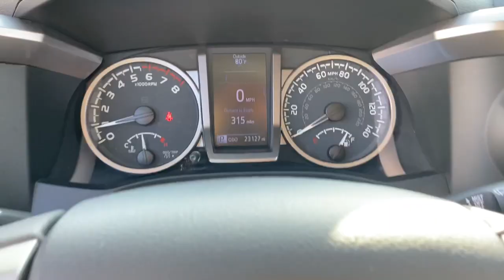2020 Toyota Tacoma 2WD Laredo, Alice, Hebbronville, Cotulla and Webb County, TX T23632A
2020 Toyota Tacoma 2WD SR5 available in Laredo, Texas at Toyota of Laredo. Servicing the Alice, Hebbronville, Cotulla and Webb County, TX area.

Radio w/Seek-Scan, Clock, Speed Compensated Volume Control and Steering Wheel Controls,2 LCD Monitors In The Front,Integrated Roof Antenna,Tires: P245/75R16 AS,Regular Composite Box Style,Body-Colored Door Handles,Sliding Rear Window,Steel Spare Wheel,Tailgate Rear Cargo Access,Full-Size Spare Tire Stored Underbody w/Crankdown,Fully Galvanized Steel Panels,Deep Tinted Glass,Step Bumper w/Black Rub Strip/Fascia Accent,Variable Intermittent Wipers,Manual Tailgate/Rear Door Lock,Auto Off Projector Beam Halogen Auto High-Beam Headlamps,Headlights-Automatic Highbeams,Body-Colored Power Side Mirrors w/Manual Folding,Integrated Storage,Body-Colored Front Bumper w/1 Tow Hook,Black Side Windows Trim, Black Front Windshield Trim and Black Rear Window Trim,Chrome Rear Bumper,Daytime Running Lamps -inc: black bezel,Black Grille w/Chrome Surround,Front Fog Lamps,Wheels: 16 x 7J Style Steel Disc,Clearcoat Paint,Locking Glove Box,Passenger Seat,Wi-Fi Connect with up to 2GB within 3-month trial Mobile Hotspot Internet Access,Rear Cupholder,Front Cupholder,Outside Temp Gauge,Full Floor Console w/Covered Storage, Mini Overhead Console w/Storage and 2 12V DC Power Outlets,Leather/Metal-Look Steering Wheel,Day-Night Rearview Mirror,Remote Keyless Entry System -inc: panic functions and smart door lock,Instrument Panel Bin, Interior Concealed Storage, Driver / Passenger And Rear Door Bins and 2nd Row Underseat Storage,Manual Tilt/Telescoping Steering Column,Gauges -inc: Speedometer, Odometer, Engine Coolant Temp, Tachometer, Trip Odometer and Trip Computer,Distance Pacing,Fade-To-Off Interior Lighting,Front Center Armrest,Analog Appearance,Manual Anti-Whiplash Adjustable Front Head Restraints and Manual Adjustable Rear Head Restraints,Fabric Seat Trim (FC),Driver Foot Rest,Full Cloth Headliner,2 12V DC Power Outlets,Cloth Door Trim Insert,Manual Air Conditioning,Cruise Control w/Steering Wheel Controls,Full Carpet Floor Covering,Delayed Accessory Power,60-40 Folding Split-Bench Front Facing Flip Forward Cushion/Seatback Rear Seat,Interior Trim -inc: Metal-Look Door Panel Insert, Metal-Look Console Insert and Chrome/Metal-Look Interior Accents,Immobilizer,Air Filtration,Urethane Gear Shifter Material,HVAC -inc: Underseat Ducts,Power 1st Row Windows w/Driver 1-Touch Down,Trip Computer,Driver Seat,Power Door Locks,Front Map Lights,Power Rear Windows,Seats w/Cloth Back Material,Front Bucket Seats -inc: 4-way adjustable front seats w/driver lumbar support,GVWR: 5,600 lbs,Transmission: 6-Speed Automatic -inc: Electronically controlled w/intelligence,Gas-Pressurized Shock Absorbers,21.1 Gal. Fuel Tank,Rear-Wheel Drive,Engine: 2.7L DOHC 16-Valve I-4 w/VVT-i -inc: cast iron block w/aluminum alloy head and VVT-i,Front Anti-Roll Bar,Double Wishbone Front Suspension w/Coil Springs,Front Disc/Rear Drum Brakes w/4-Wheel ABS, Front Vented Discs, Brake Assist, Hill Descent Control and Hill Hold Control,Axle Ratio: 4.30,1 Skid Plate,Brake Actuated Limited Slip Differential,Hydraulic Power-Assist Speed-Sensing Steering,1505# Maximum Payload,Solid Axle Rear Suspension w/Leaf Springs,Battery w/Run Down Protection,Single Stainless Steel Exhaust,Outboard Front Lap And Shoulder Safety Belts -inc: Rear Center 3 Point, Height Adjusters and Pretensioners,Dual Stage Driver And Passenger Front Airbags,Collision Mitigation-Front,ABS And Driveline Traction Control,Low Tire Pressure Warning,Dual Stage Driver And Passenger Seat-Mounted Side Airbags,Back-Up Camera,Lane Departure Alert (LDA) Lane Departure Warning,Safety Connect with 1-year trial Emergency Sos,Side Impact Beams,Electronic Stability Control (ESC),Airbag Occupancy Sensor,Curtain 1st And 2nd Row Airbags,Toyota Safety Sense P (TSS-P),Driver And Passenger Knee Airbag,Driver Monitoring-Alert,Rear Child Safety Locks